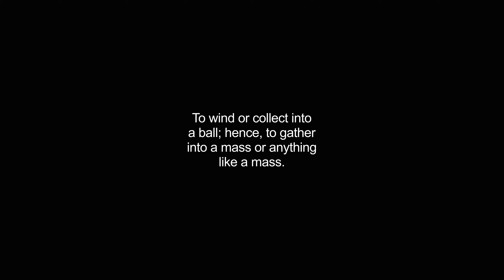agglomerates video Dictionary meaning and pronunciation